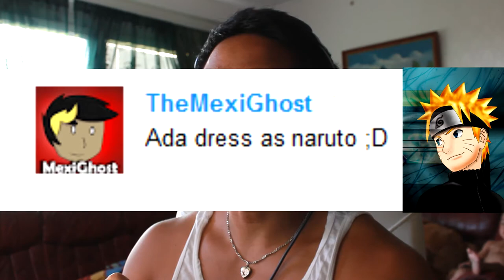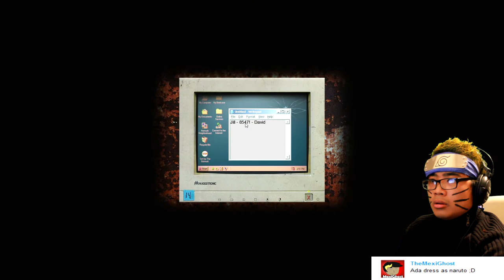NARUTO IS A SCARED NINJA - ADA - Cry Of Fear - Part 1 [Walkthrough Playthrough]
WARNING - THIS  VIDEO CONTAINS SCREAMS BE AWARE OF VOLYM!

Hi everyone:) This is my first part of Cry Of Fear:) one of my subscribers told me that he would love to see me complete cry of fear since he tryed but did not manage to complete it, he was to scared he said. And now the MAN himself going to complete this! wish me luck guys! and dont forget to leave a like Dattebayooo:D

//ADA!

Cosplaying As: Naruto

Have a wonderfull day//ADA!